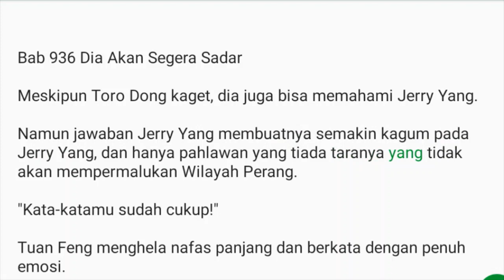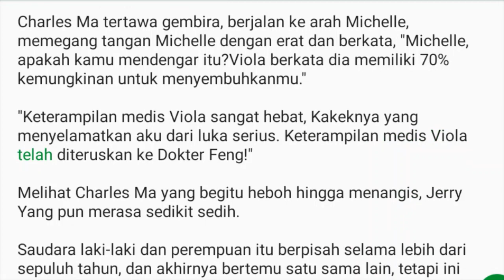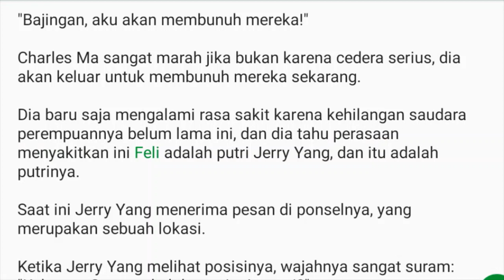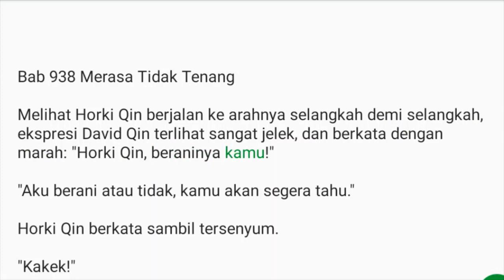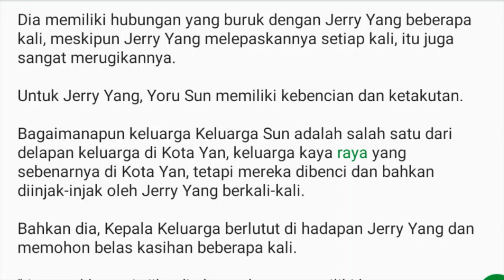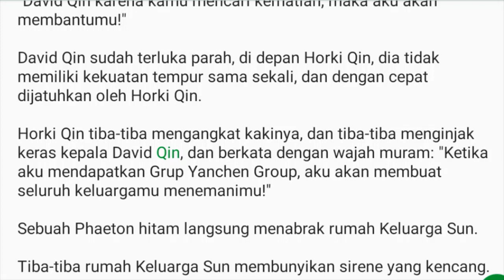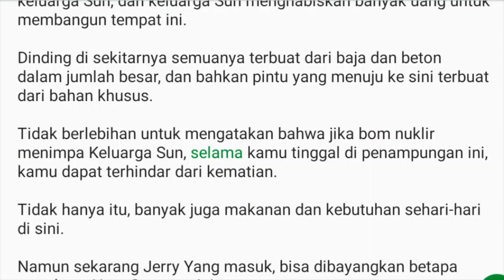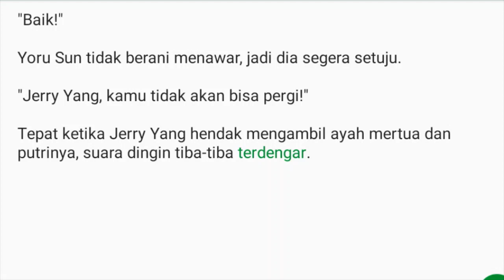Bab 936-940 Pejuang Tak Terkalahkan, Undefeated Warrior Jerry yang.